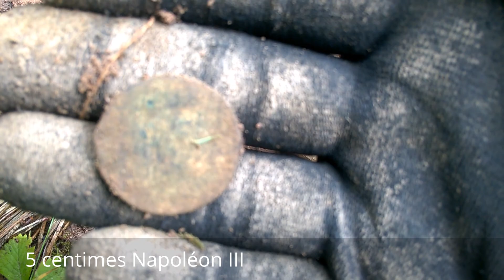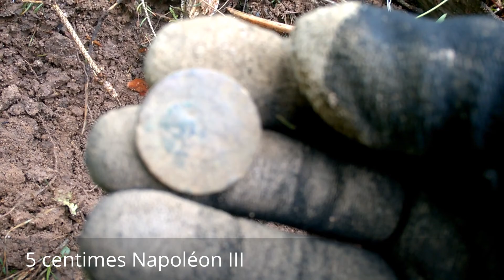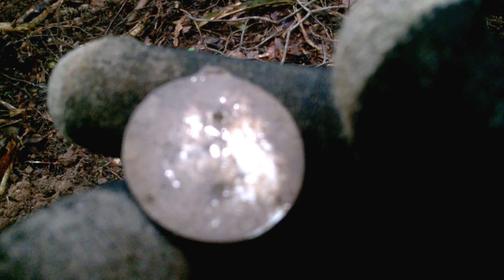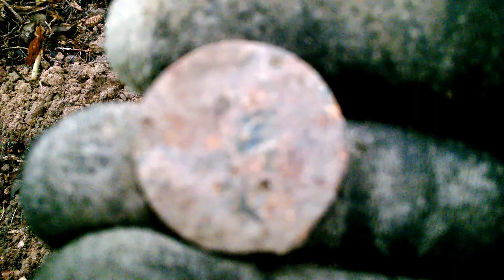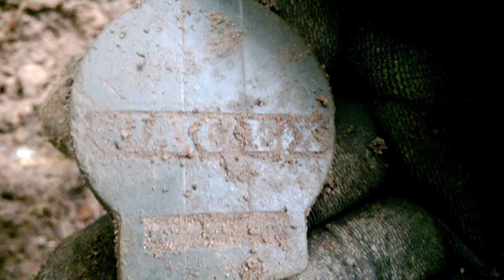Première sortie détection de métaux : Abonnez-vous !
Création de ma 1ere vidéo de détection dans le bas rhin en Alsace ( merci pour votre indulgence ^^ ) - peu de trouvailles mais moment sympa en foret  - Je vous invite à laisser un commentaire liker la vidéo et vous abonner à ma chaine.